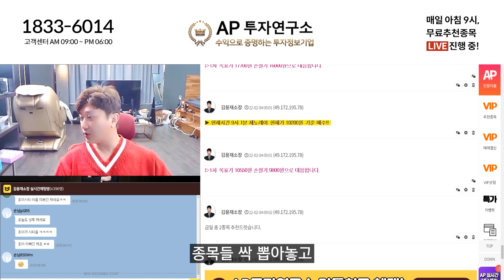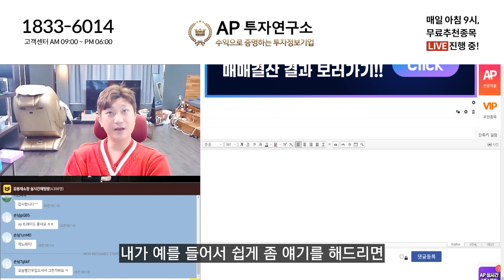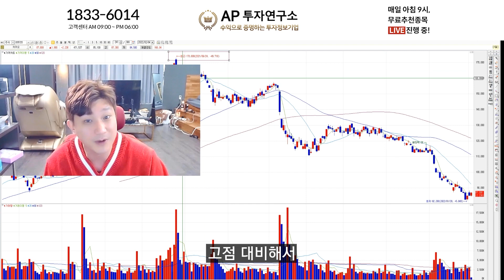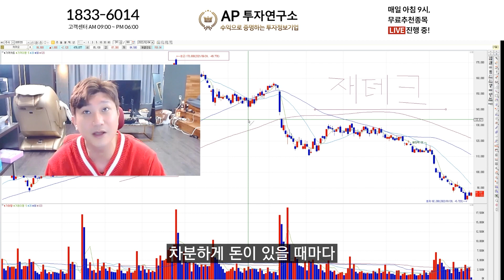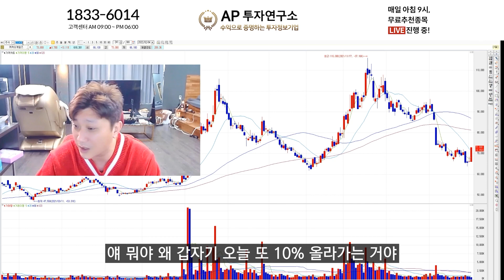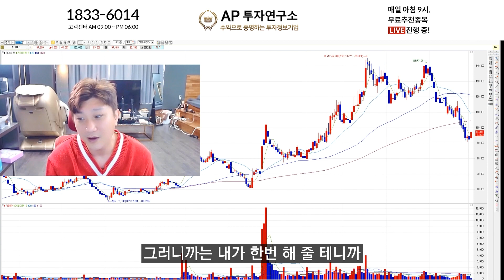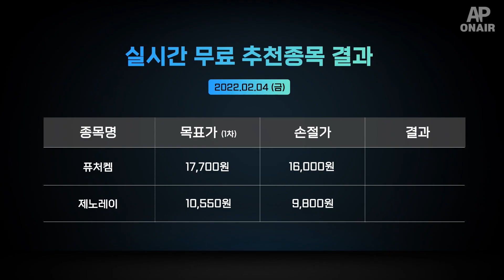시장은 바겐세일 중!! 지금 주목하는 종목은?!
↓타임라인 펼쳐보기↓

00:00 스타트
00:09 무료 추천종목 결과
00:11 장 시작
01:42 단타의 정석
03:41 용재형 눈에 들어온 종목은?!
05:46 AP투자연구소 VIP에 들어오게 된다면..
06:53 마무리